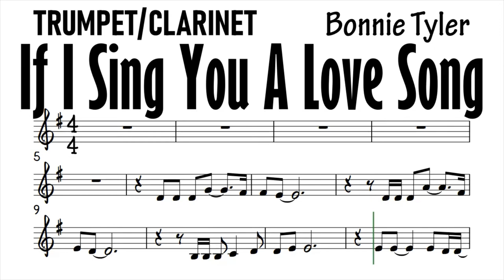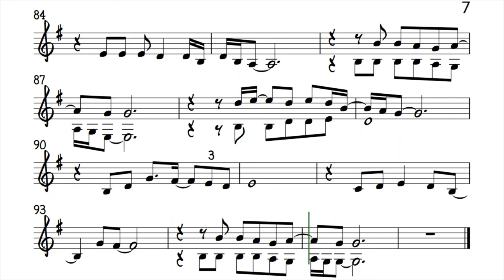If I Sing You A Love Song Trumpet Clarinet Sheet Music Backing Track Play Along Partitura